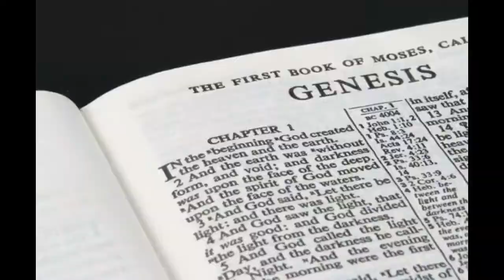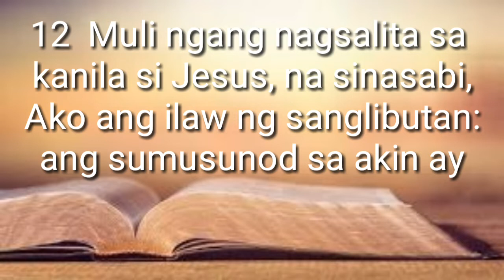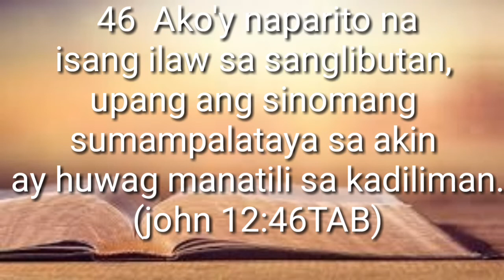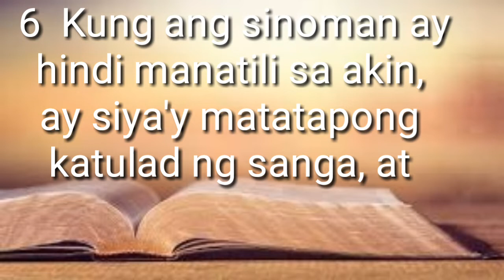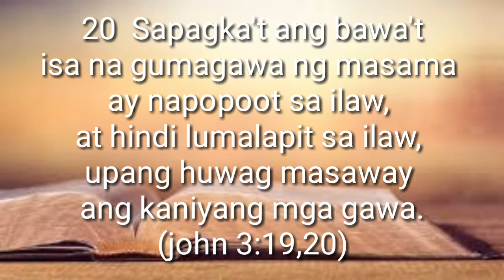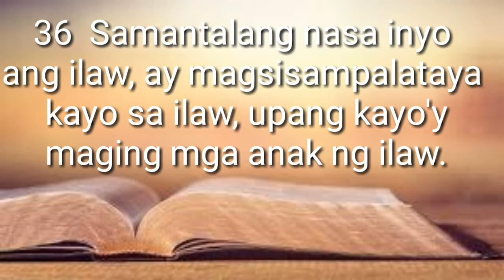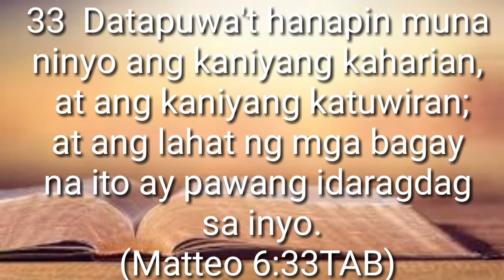Ang isang malaking pag kakamali nanagawa mo sa buhay mo (napaganda Yung dulo gravehh!!)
Ang isang pag kakamali nagagawa ng mga tao sa buhay nila,tignan mo kung ito ba ay nagagawa modin